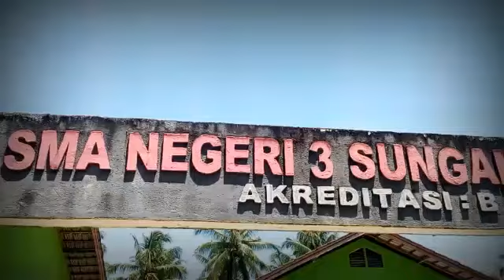Drum Band SMAN 3 Sui. Kakap (Coach Mustafa)